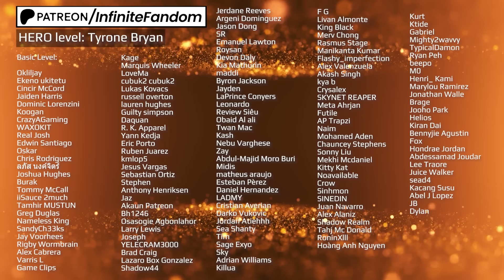The Complete Ino-Shika-Cho Formation! | Shippuden 274 Reaction Mashup | ナルト 疾風伝 海外の反応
Live Action Reaction Mashup Channel 👉🏻▶️ Whatch it in HD (No watermarks)